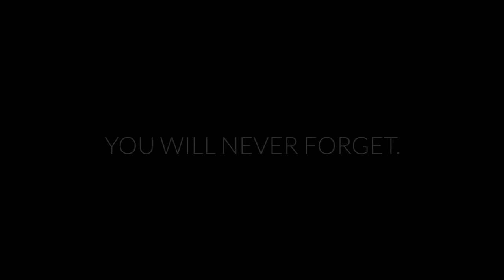Beautiful Oman - Travel Video 4K - Teaser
This amazing Teaser Video takes you on a journey to some of Omans most beautiful places: Wadi Arbeieen, Wahiba Desert, Jebel Shams, Wakan, Bar Al Hikman, Muscat and many more. If you are planning on traveling to Oman make sure to book your own trip to Oman.

A very special thanks to everyone involved in this video especially to Ibn Firnas for their technical support.